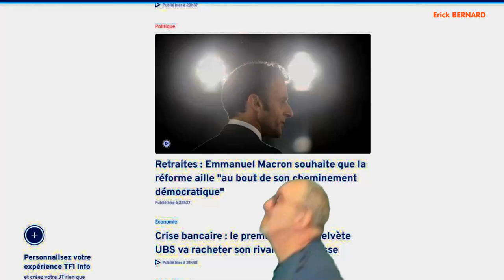Malaise en direct !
Quand tu es dépassé par les évenements et que tu ne comprends plus exactement dans quel système tu vis 😱
Merci d'avance  ;-)